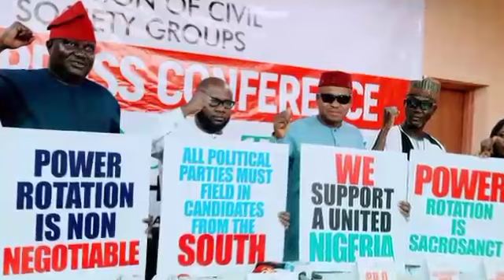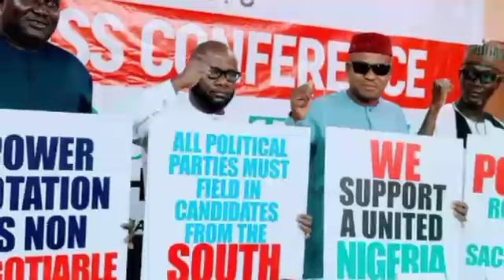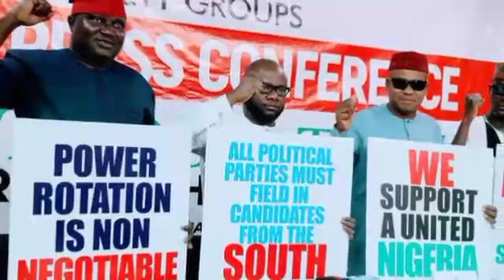VP Osinbajo Political Nightmare Begins As Group Level Allegation On Him Name His Only Escape Route